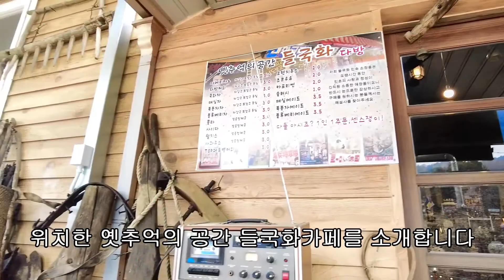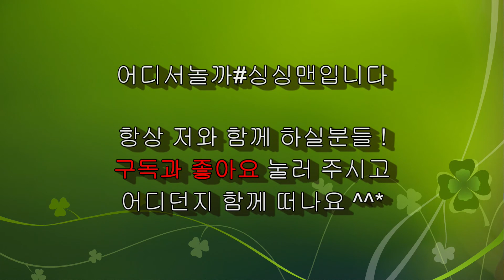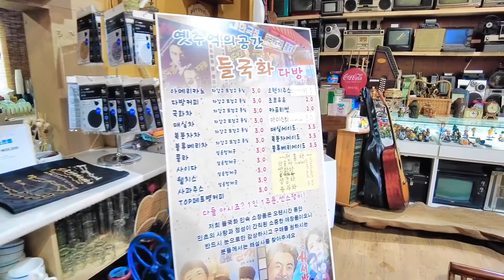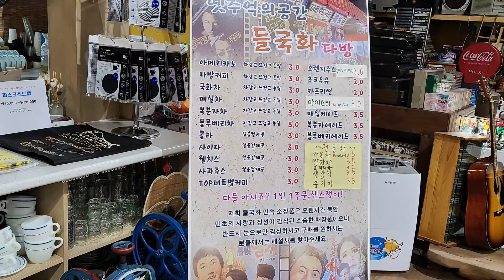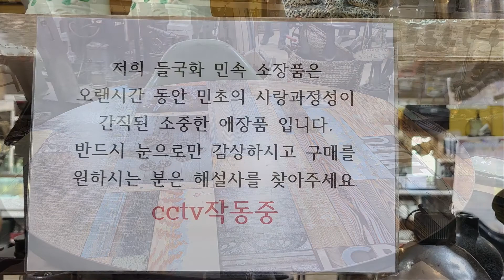들국화카페 장림계곡 동두천카페 천보산 광암동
장림계곡 자락에  자리한 추억에 카페 "들국화"
골동품들이 가득 옛 조상님들이 사용했던 갖가지 생활용품들
중년의 만남의 장소가 제격인 멋진 카페
그곳으로 오세요^^*